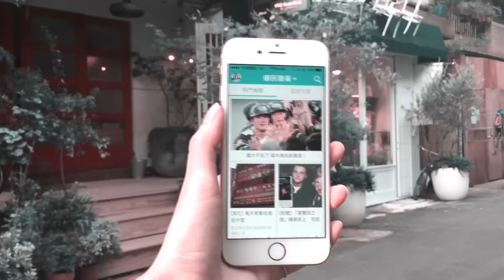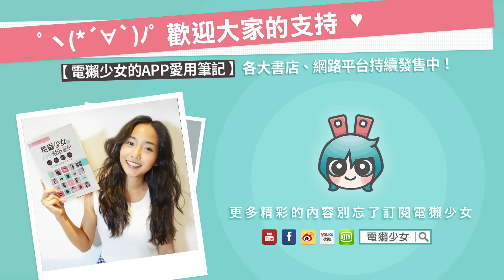[出門] 沒有最美只有更美!! 『美圖手機M6』台灣上市新增錄影美顏功能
美圖手機M6終於在台灣上市啦!!
現場請到三位女神加持，分別是邵雨薇、張景嵐、許維恩 (大噴愛心)
而且還新增女孩有感的新功能錄影美顏
效果如何呢? 一起來看看吧!!

[評測] 內建好命粉嫩氣色『美圖手機M6』自拍王者新機在這裡